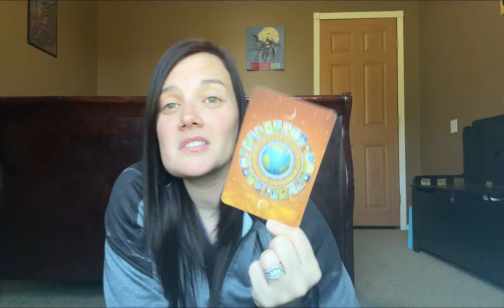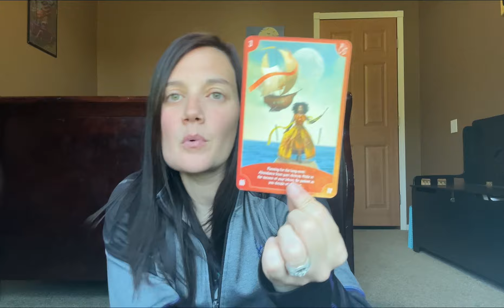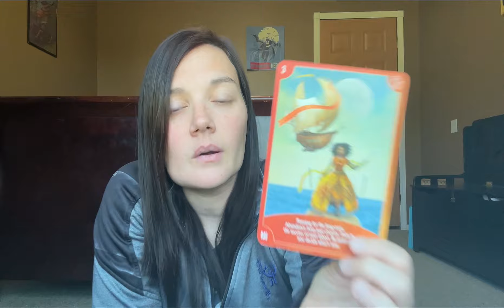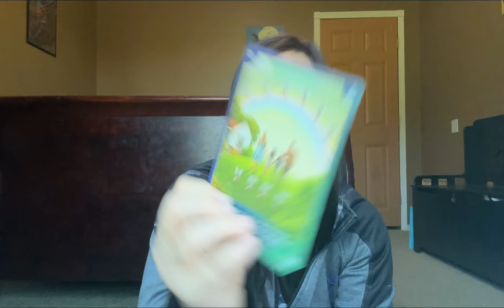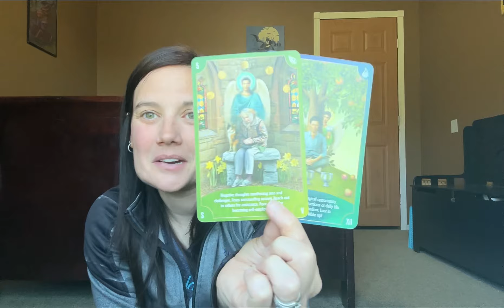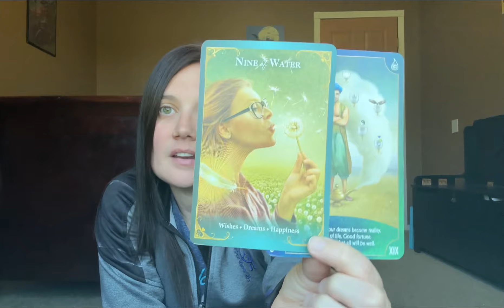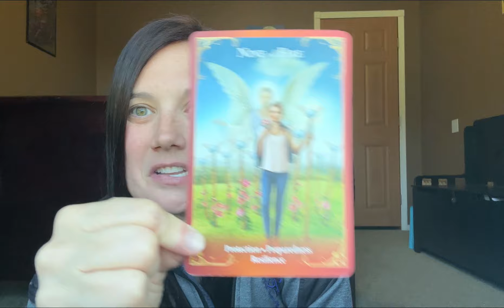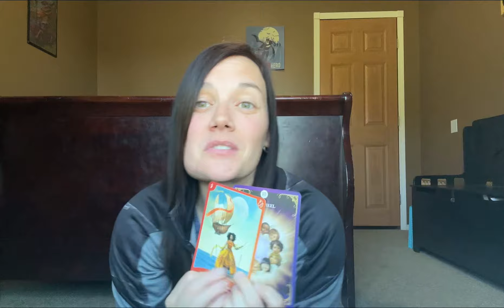Get Ready for a BREAKTHROUGH *ANGEL MESSAGE* Angel Card Reading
My apologies, but at this time Personal readings are CLOSED at this time. Get Ready for a BREAKTHROUGH *ANGEL MESSAGE* Angel Card Reading

Hi! I'm Sierra, and I am a certified Angel Card reader. My channel focuses on collective angel card readings/collective angel card messages using both Angel cards and Oracle cards. I always set the intention that my videos reach those they are meant for at the time that they need to be seen, so no matter when you see this video, know that it's a message from your Angels to you. All of my videos are timeless and are  still relevant no matter when they come across your path :)

Personal Readings are Currently open:

SHORT VIDEO - this is like what you see on IG and Youtube Shorts - a short video message where I ask your Angels what you need to know right now.

LONG/DETAILED VIDEO: 10+ minute video where I ask your angels what you need to know right now.